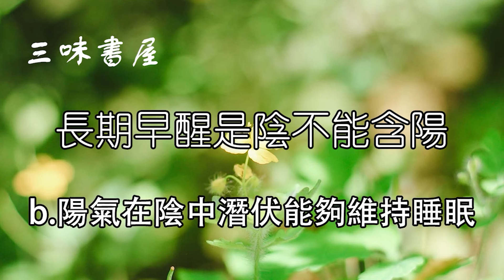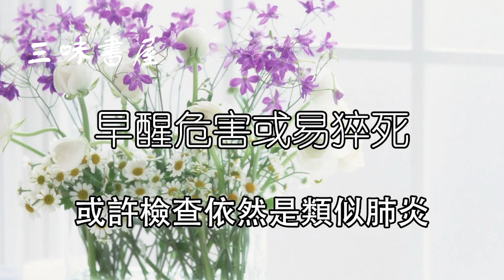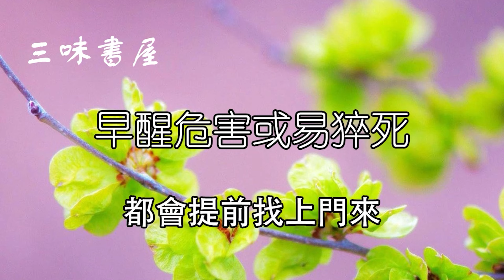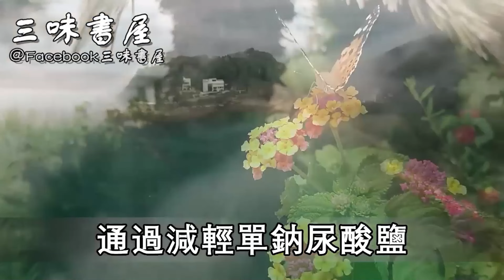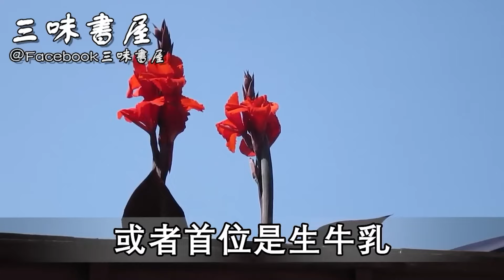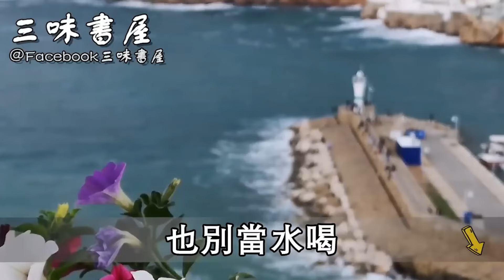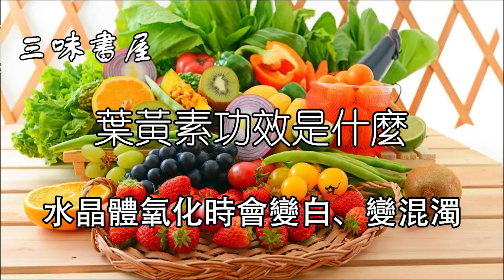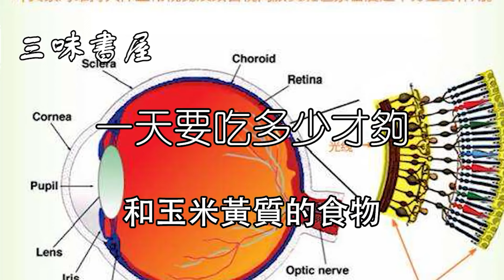早上這2個時間起床，猝死率高達95 %，50歲的人一定注意！三味書屋